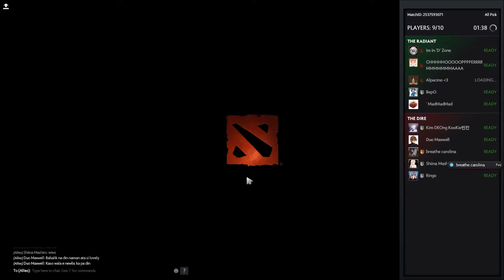RAMONRAGE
Galit na si Ramon
Mananapak na si Ramon
Hindi na kaya